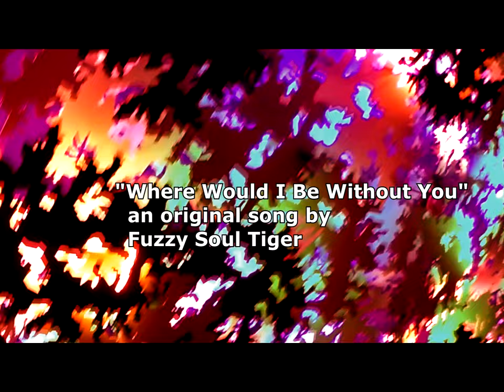Where Would I Be Without You - Music Video with Bonus Ending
"Where Would I Be Without You" is the new music video by Fuzzy Soul Tiger from his latest release 'WISH YOU WERE HERE', currently on Bandcamp, Spotify, TikTok, Amazon, etc. Experience this endearing song then stay till the end to hear a sneak peek of another song that will premiere soon.

There's no vibes like the kind Fuzzy Soul Tiger can deliver!!!